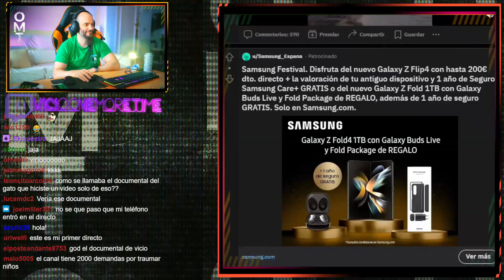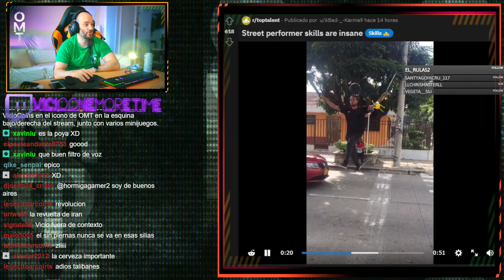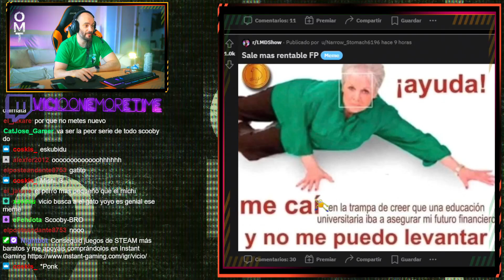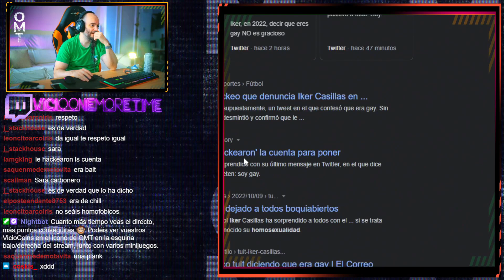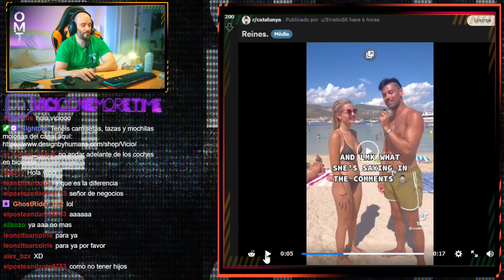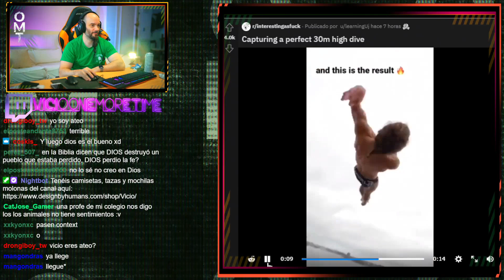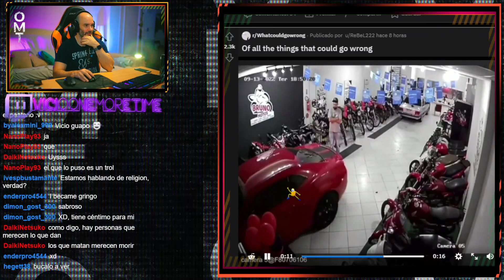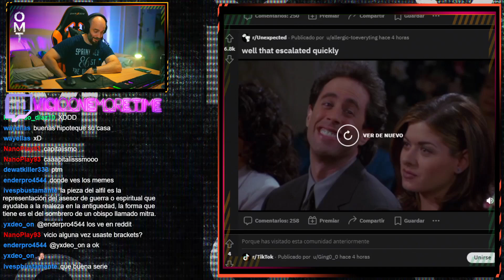Entrevista en la playa, acaba mal - SI TE RÍES... MEME PERD0NAS #1098